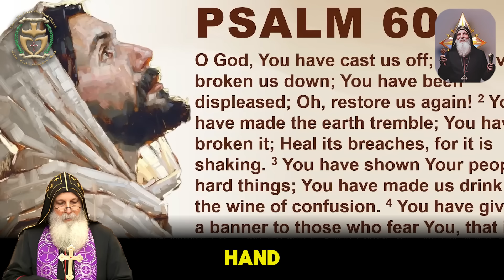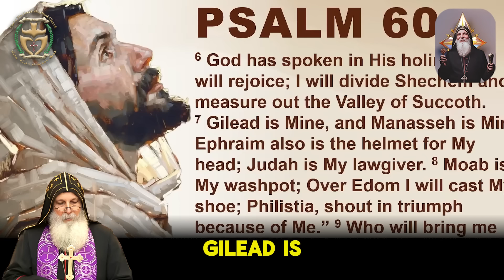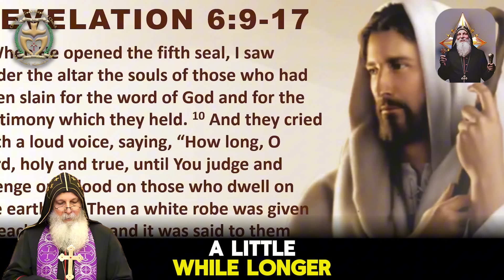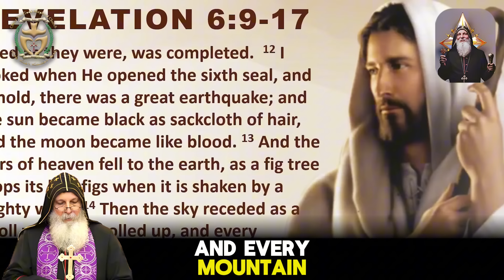Mar Mari Emmanuel ☪ SHOCKING PROPHECY | VATICAN REVEALS DOCUMENT ABOUT SUPERNATURAL PHENOMENA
Video: Mar Mari Emmanuel ☪ SHOCKING PROPHECY | VATICAN REVEALS DOCUMENT ABOUT SUPERNATURAL PHENOMENA